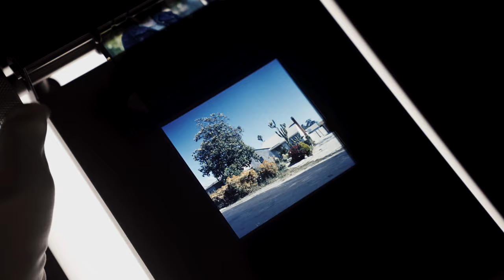Valoi 360: Scan Your Film in Minutes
Our first video in our new series of Product Features, where we will highlight products designed to help you take your film photography to the next level, whether that's in quality, efficiency, or affordability.

Introducing the VALOI 360, a system of modular physical tools that enables easy, consistent, and professional digitizing of 35mm or 120 film negatives using a digital camera. VALOI 360 was designed to help photographers scan film quicker and, with the right setup, with higher quality than traditional flatbed scanners. In this video, Dan takes you through some of the main benefits of this new product and talks about how it may fit in your scanning workflow.

0:00 - Introducing the VALOI 360
0:24 - 360 Film Holders
1:09 - 360 Advancer
1:50 - 360 Masks
2:09 - 360 Duster
2:19 - 360 Diffuser
2:32 - VALOI 360 Bundle
2:59 - outro

Let us know what other questions you have about film and would like to see a video about!

For all things film, chemistry, scanning, and more, visit us

MB01GL5TX4BLEDJ